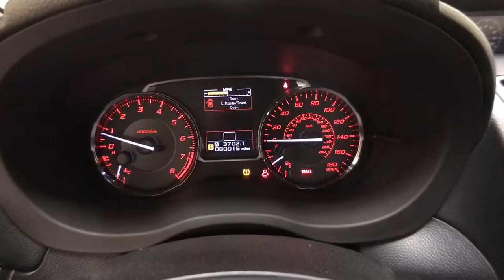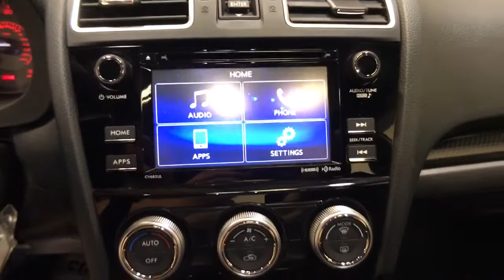2017 Subaru WRX Schenectady, Albany, Clifton Park, Saratoga, Amsterdam, NY 8551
Crystal White Pearl Used 2017 Subaru WRX available in Schenectady, New York at Metro Ford. Servicing the Albany, Clifton Park, Saratoga, Amsterdam, NY area.

Metro Ford
3601 State St

2017 Subaru WRX PremiumbrbrClean CARFAX.
Wheels: 18 x 8.5J Aluminum Alloy w/Gray Finish,Performance Design Heated Front Bucket Seats,Checkered Cloth Upholstery,Radio: Subaru Starlink 6.2 Multimedia System,4-Wheel Disc Brakes,6 Speakers,Air Conditioning,Electronic Stability Control,Front Bucket Seats,Front Center Armrest,Leather Shift Knob,Spoiler,Tachometer,ABS brakes,Alloy wheels,Automatic temperature control,Brake assist,Bumpers: body-color,CD player,Driver door bin,Driver vanity mirror,Dual front impact airbags,Dual front side impact airbags,Four wheel independent suspension,Front anti-roll bar,Front fog lights,Front reading lights,Heated door mirrors,Heated front seats,Illuminated entry,Knee airbag,Leather steering wheel,Low tire pressure warning,Occupant sensing airbag,Outside temperature display,Overhead airbag,Overhead console,Panic alarm,Passenger door bin,Passenger vanity mirror,Power door mirrors,Power moonroof,Power steering,Power windows,Radio data system,Rear anti-roll bar,Rear window defroster,Remote keyless entry,Security system,Speed control,Speed-sensing steering,Split folding rear seat,Sport steering wheel,Steering wheel mounted audio controls,Telescoping steering wheel,Tilt steering wheel,Traction control,Trip computer,Variably intermittent wipers,Variable valve control,AM/FM radio: SiriusXM,Exterior Parking Camera Rear